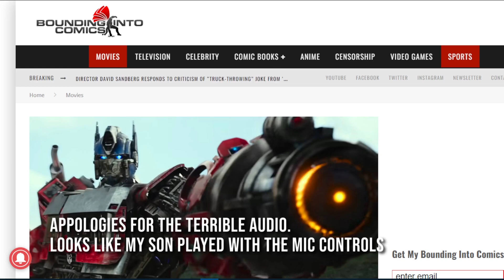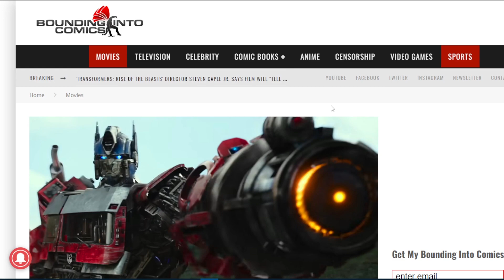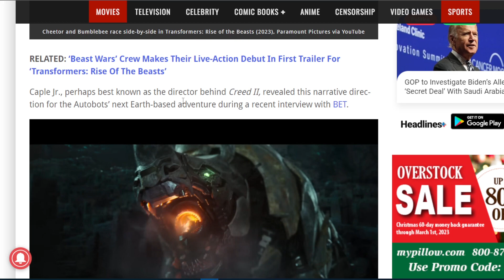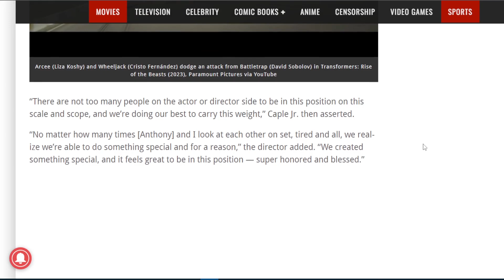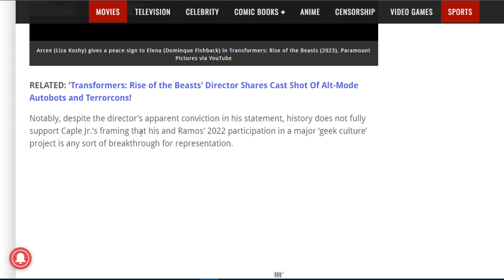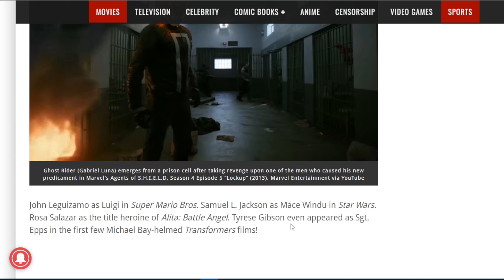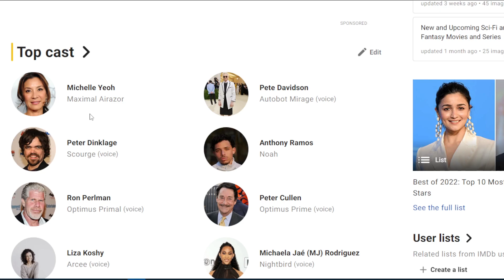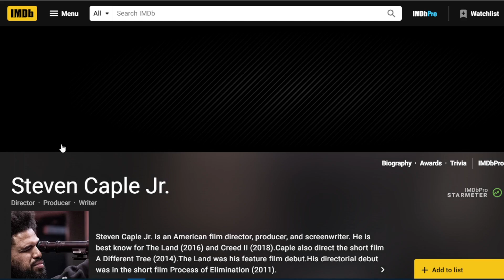Transformers director says new movie is about representation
The director of the new Transformers Rise Of The Beasts movie says movie is all about black and latino representation, not fighting robots.